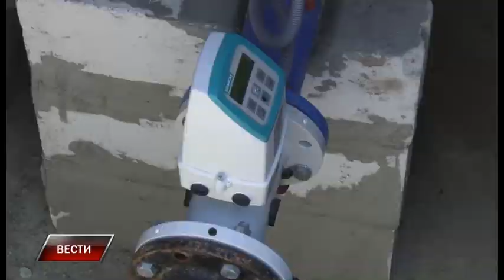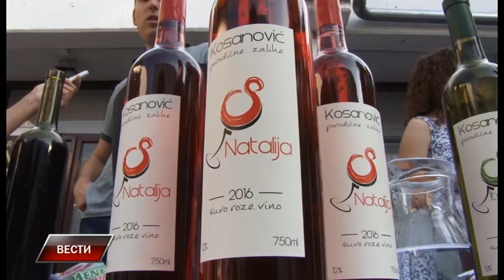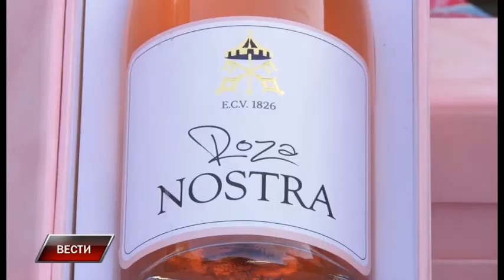Vesti 26 6 2017